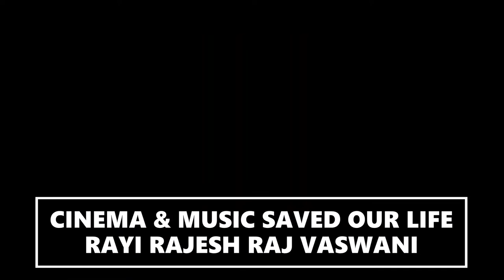OPERACIÓN BEBE OSO : BIG TRIP 2 - TRÁILER OFICIAL (HD) EN ESPAÑOL | ESTRENO YA SOLO EN CINES